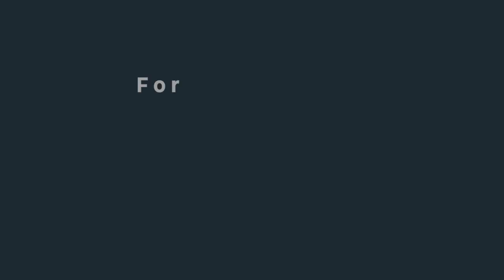303: Social Justice in Schools with Dr. Charles A. Barrett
On this week...

We were so excited to have a conversation with Dr. Charles A. Barrett to dive deeper into his book:

Social Justice in Schools
A Framework for Equity in Education

Our conversation explores:

Ensuring equitable access to key opportunities
Centering Relationships
Reflecting on how to build community
Find your copy:

Via this link

Learn about our special guest

Charles A. Barrett, PhD, NCSP, a district-level administrator in Virginia, practiced as a school psychologist for 13 years at the elementary and secondary levels. He serves as an adjunct lecturer at several universities, where he is actively involved in the training and development of future school psychologists. Dr. Barrett was named a School Psychologist of the Year by the Virginia Academy of School Psychologists. His past leadership positions within the National Association of School Psychologists (NASP) include co-chair of the Social Justice Task Force and African American Subcommittee, chair of the Multicultural Affairs and Social Justice Committees, and Virginia Delegate to the NASP Leadership Assembly. Dr. Barrett serves on the editorial boards of School Psychology Review and School Psychology. He is a frequent speaker and workshop presenter for educators, families, and community organizations.